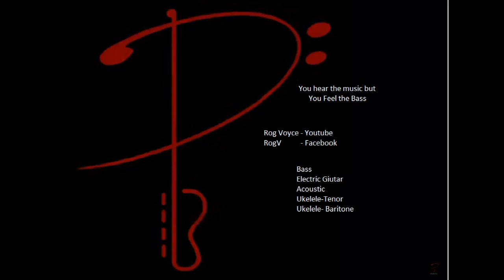ELO-Mr Blue Sky-Bass Cover- Not note for note